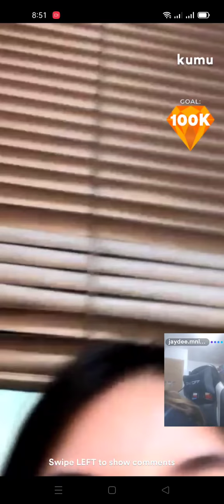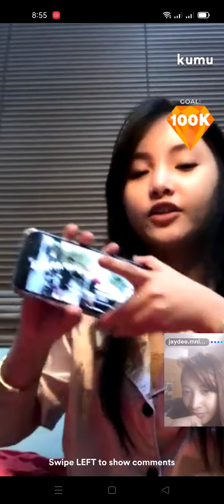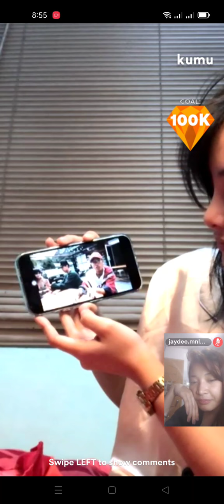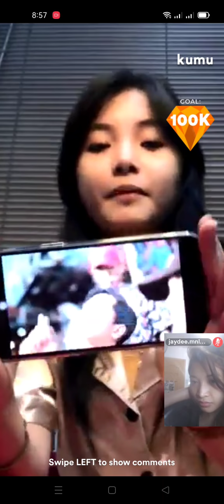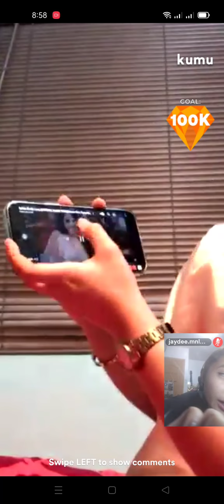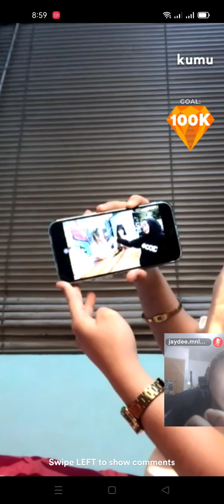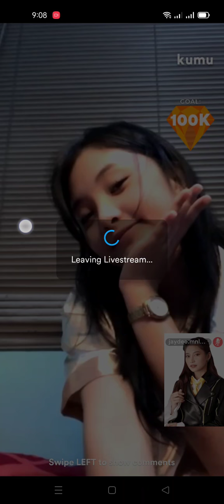MNL48 Amy part 2 live with dong